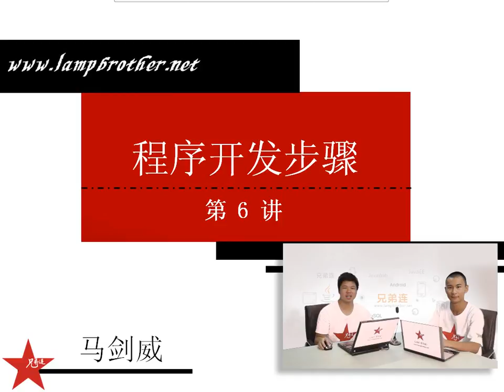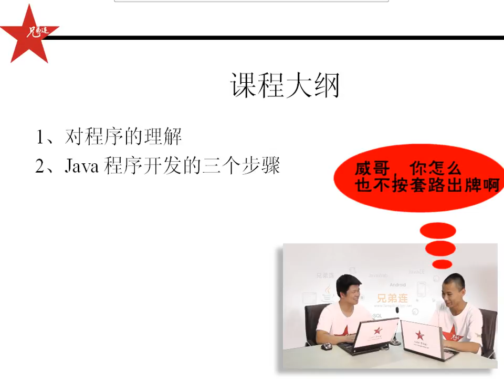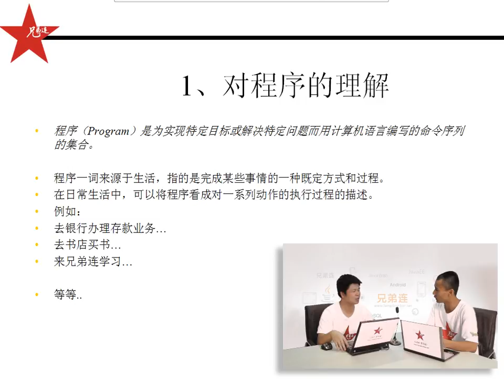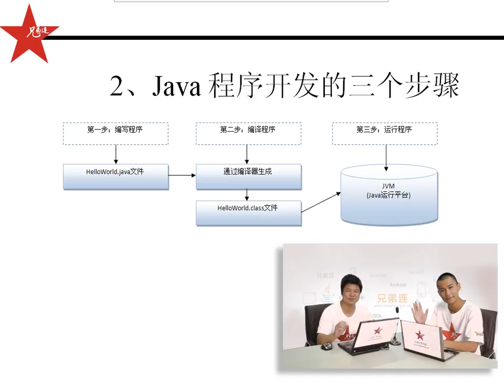兄弟连 马剑威 JAVA SE视频 7 程序开发步骤